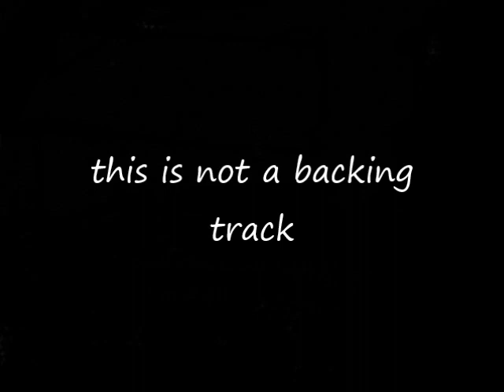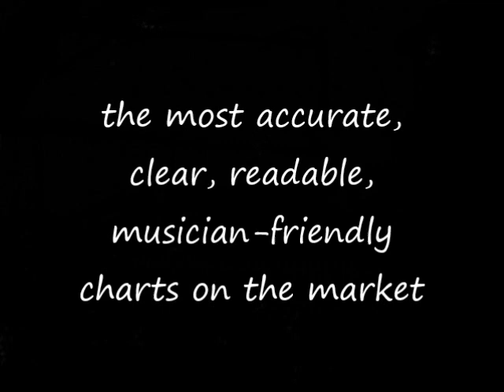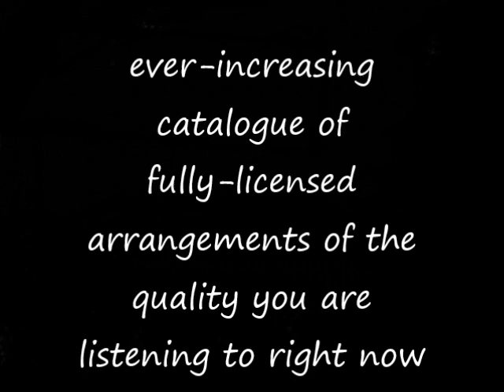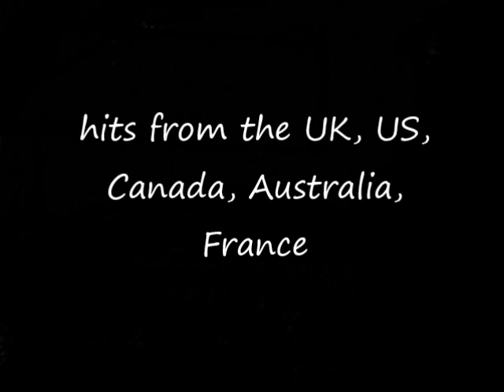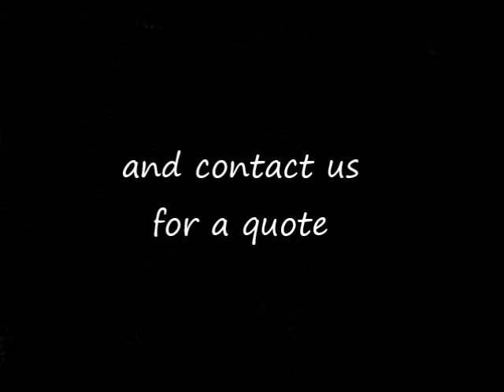Just The Way You Are (album vs) (billy joel) go-charts musical arrangements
audio example of go-charts.com ('s) musical arrangement (7/8 piece) of 'Just The Way You Are' (album vs) by billy joel